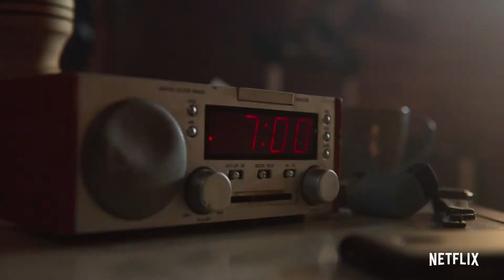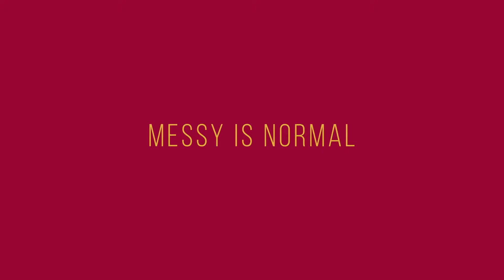SEX EDUCATION - Season 2 - Trailer2020 Asa Butterfield movie - Netflix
Insecure Otis has all the answers when it comes to sex advice, thanks to his therapist mom. So rebel Maeve proposes a school sex-therapy clinic.
Starring:Asa Butterfield, Gillian Anderson, Ncuti Gatwa
Creators:Laurie Nunn